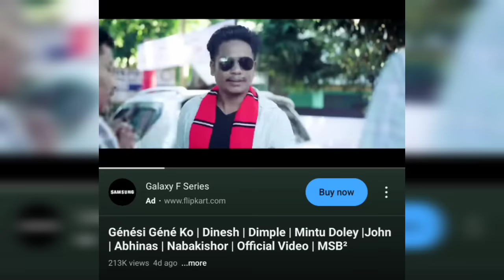Dinesh kamanৰ Ge'ne'si ge'ne' ko song 🔥🔥| new mising film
Allowance is made for "Fair use" for purpose such  as criticism,comment,new reporting, teaching,scholarship, and research.fair use is a use permitted by copyright status that Might otherwise be infringing.nonprofit, educational or personal use tips the balance in favour of fair use.